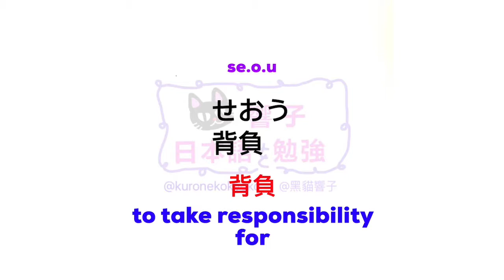JLPT N2 日本語能力試驗 | 大家的日本語 單語 | 日文自學 | Words 248［黑貓響子］